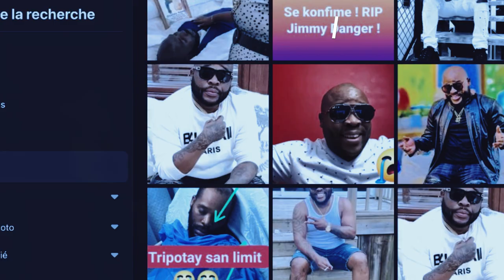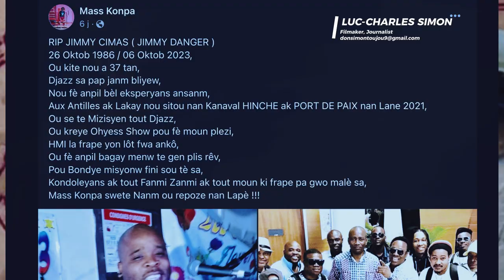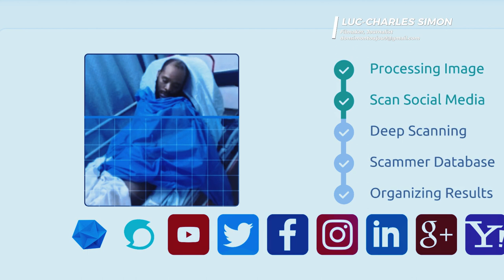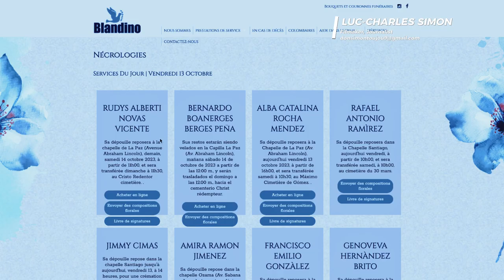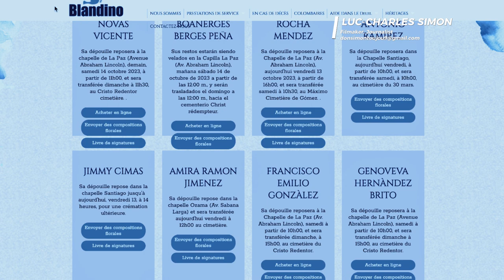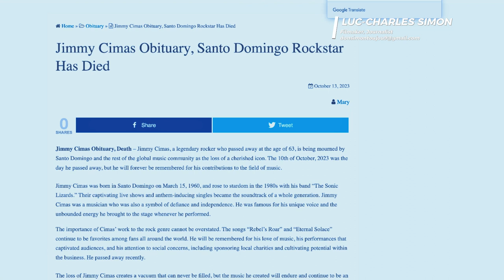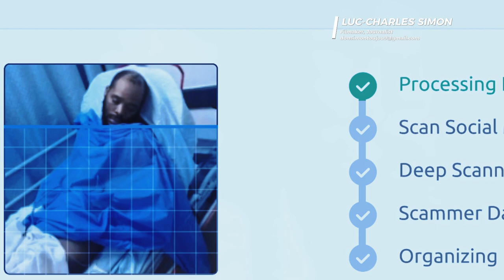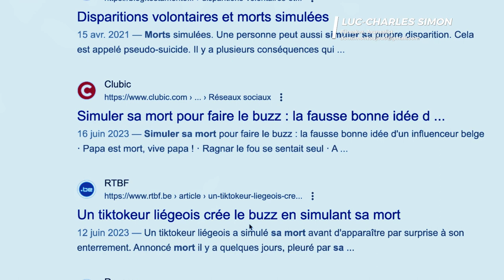JIMMY DANGER. Mort ou Disparution ?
Spesyal ankèt